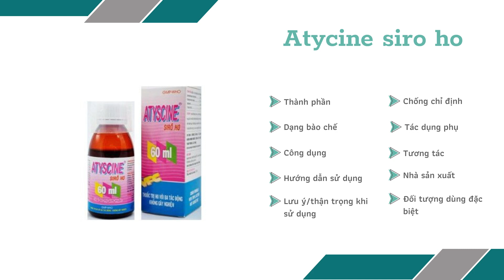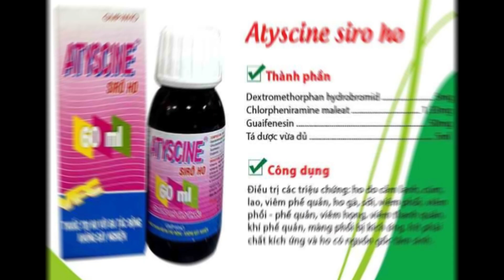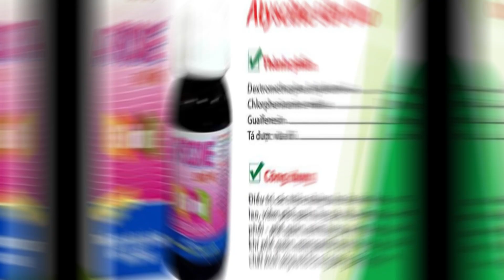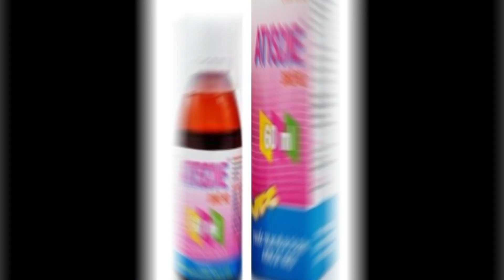Atycine siro ho - Giúp điều trị viêm phế quản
Chỉ định
Cảm lạnh, lao, viêm họng;
Viêm phổi, viêm phế quản, viêm khí phế quản, viêm thanh quản, viêm phổi - phế quản;
Ho gà, màng phổi bị kích thích, ho ở người hút thuốc;
Hít phải chất gây kích thích.